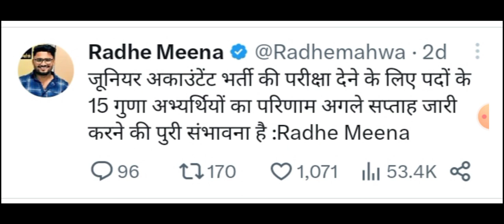जूनियर अकाउंटेंट भर्ती 15 गुना की लिस्ट को लेकर बड़ी खबर|Junior accountant Bharti Big Update